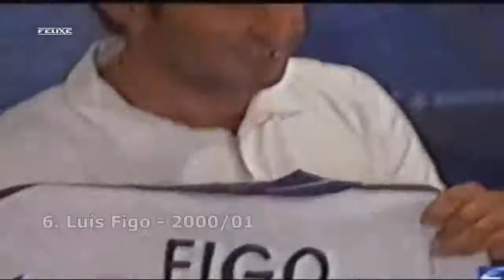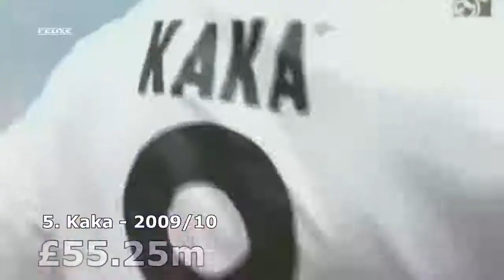MBAPPE in REAL MADRID €300M Most Expensive Real Madrid Signings all time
ronaldo​ messi​ football MBAPPE in REAL MADRID €300M Most Expensive Real Madrid Signings all time